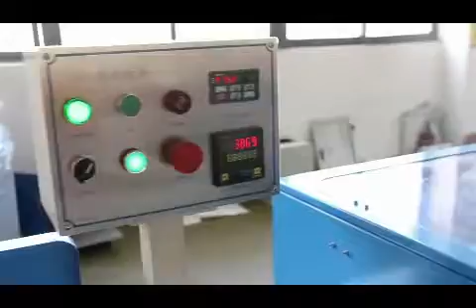Automatic ultrasonic medical cap making machine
Automatic ultrasonic medical cap making machine's speed is 90-100pcs per minute